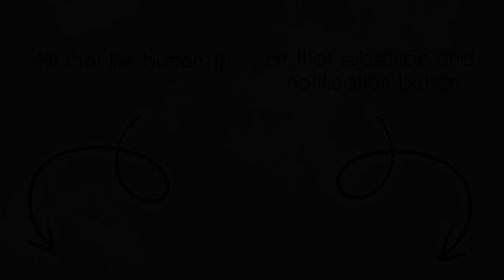Never have I ever|So embarrassing💔|South African YouTuber🇿🇦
Hey babes😊